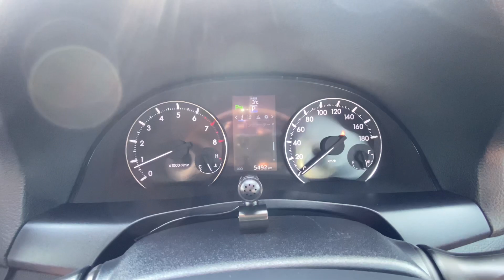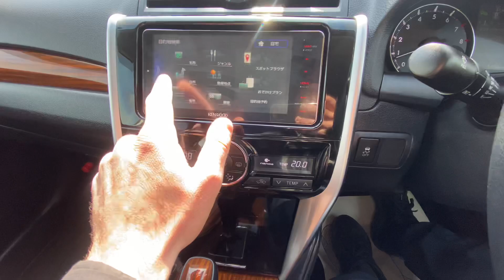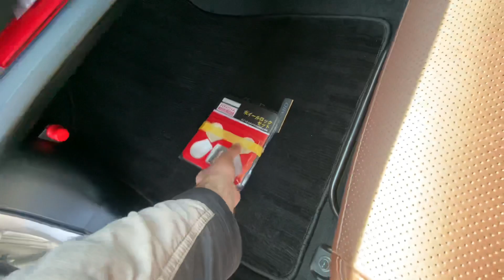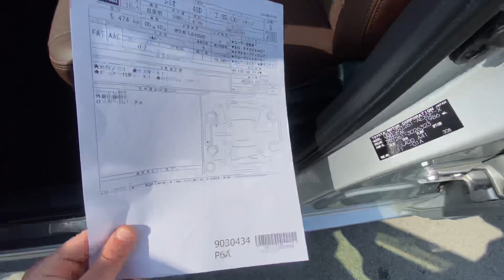TOYOTA PREMIO 2018 G EX LEATHER PACKAGE 5AB 5500km 1F7